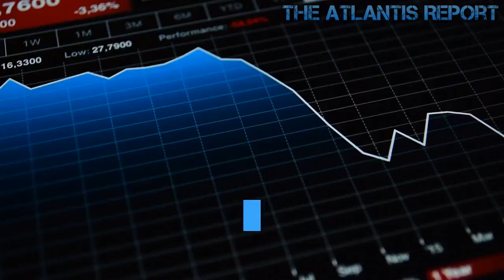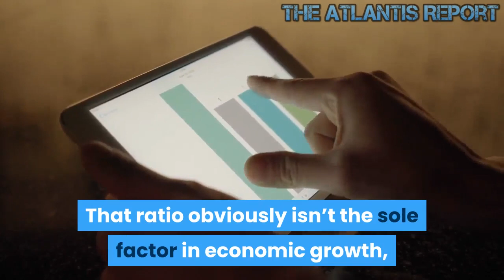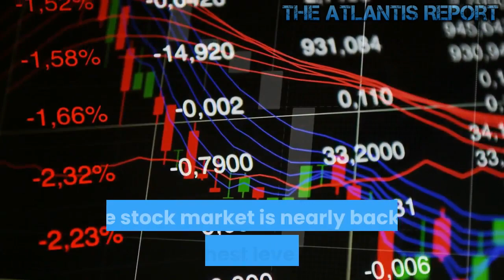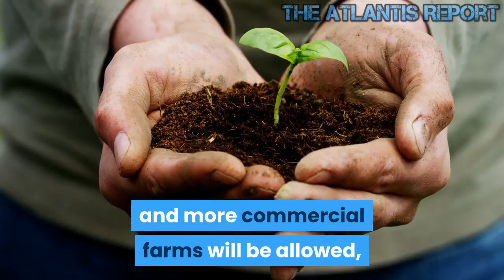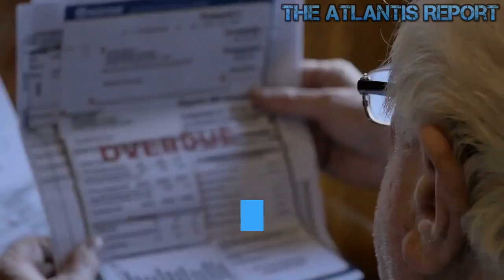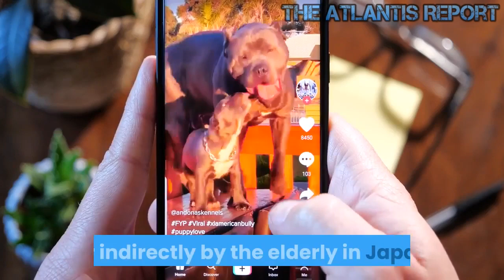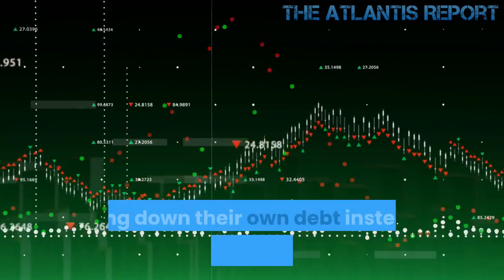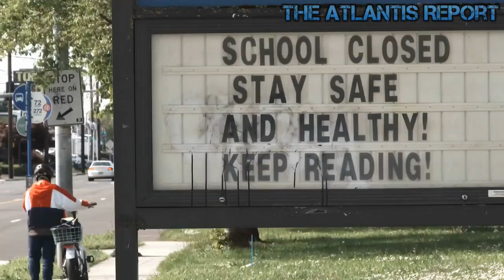Japan's Stagnating Economy struggling with Debt Deflation and Depopulation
Japan is very rich in terms of its highly developed economy. The country is positioned as third in terms of nominal GDP and fourth in purchasing power parity (PPP). Japan has also occupied the third place in automobile and electronic manufacturing industries and is also listed under the major innovative countries of the world. In the recent era, the main challenges and competition for Japan are China and South Korea. But at 233 percent, Japan is known to have the highest ratio of debt to GDP among the world’s advanced economies. Japan obviously is known for being stuck in a liquidity trap (where monetary policy is no longer effective because it is a self-fulfilling prophecy), and Japan suffers from deflation or a negative inflation rate. The core CPI (includes fresh food prices only) appears to be quite volatile, and from what I have read, this was caused by a postponed hike of consumption tax, in which simply the cost would have been passed onto the consumer. The non-core CPI, however, looks like a disaster, but there aren’t any “major worries,” according to Kudora of the Bank of Japan, which is being held down by lower energy prices. Japan also suffers from a huge demographic problem. I mean, Japan is old! There are a million factors that go into economic growth in any given quarter, and those will come along and rise and fall and whatever, but Japan has an overwhelming factor that makes economic growth very difficult, and that’s the aging population. Japan has the highest life expectancy in the world (the average person lives to 84 there) and one of the lowest fertility rates (less than 1.5 children per couple). They were one of the first countries in the world to have a below-replacement fertility rate (first hitting that point in 1959). And their current fertility is actually an improvement. Fertility got as low as 1.3 a couple of decades back, As a result of all of this, a third of the population of Japan is over the age of 60. Adult diapers are now outselling baby diapers in the country, which has never happened in any country in history. That means that the working-age population is continually shrinking while having to care for an ever-increasing population of retirees. Japan tends to resist allowing more immigrants to bolster the workforce, so you have fewer and fewer workers trying to grow an economy with limited resources. There’s a number in demographics, known as the “dependency ratio,” which is the ratio between people of working age (15 to 65) to the people outside of that age range. That ratio obviously isn’t the sole factor in economic growth, but it’s a pretty robust predictor of whether a country is capable of it. And Japan’s ratio is terrible and only getting worse. Today, Japan faces a serious economic and demographic disaster. It is a sad reality for a genuinely gracious culture that has innovated a lot over the years. Welcome to The Atlantis Report. Why has Japan's economy not collapsed yet? Well, the answer is Strong export and strong offshore investment. Japan’s economy has been hampered with weak domestic demand. Demographic with people getting old is not good for expecting a generation of demand.